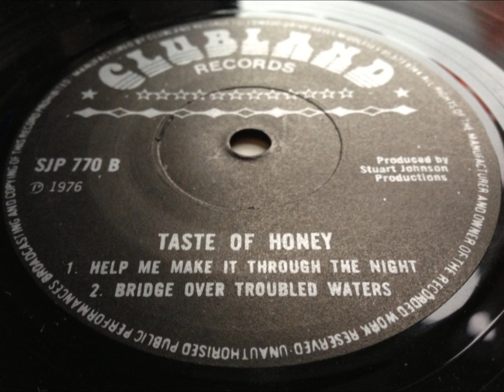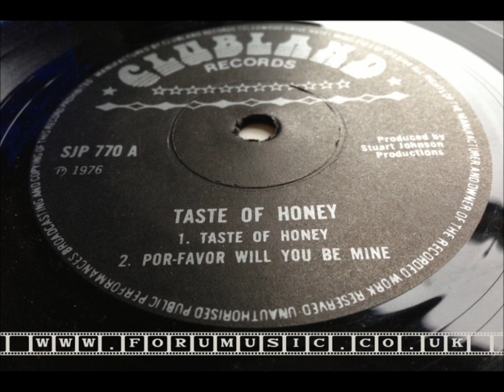TASTE OF HONEY - Taste Of Honey - private press wah-wah jazz-beat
TASTE OF HONEY - Taste Of Honey
Taste Of Honey EP (Clubland, 1976)